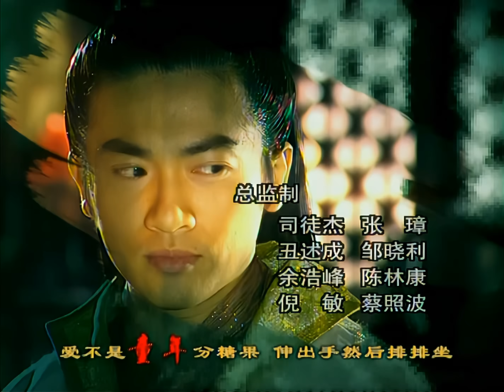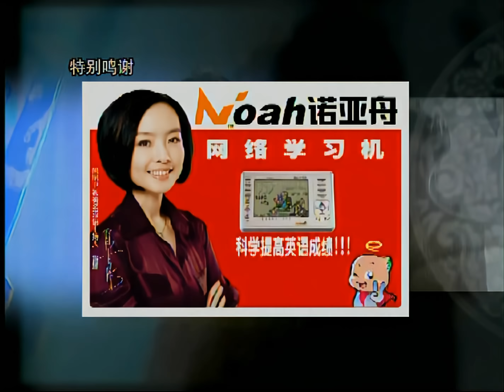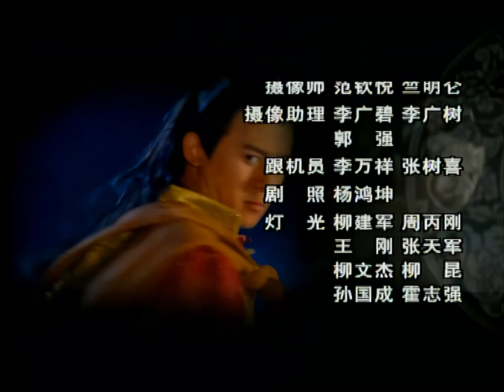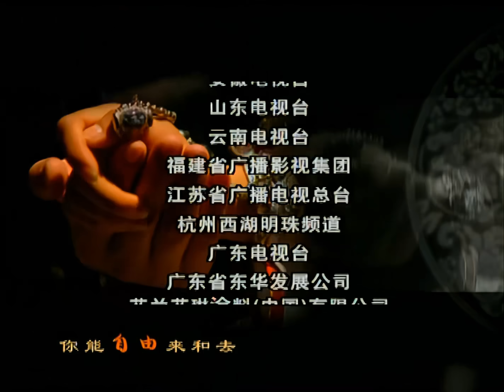【4K修復版】《刁蠻公主》01 | 前朝公主張娜拉女扮男裝行俠仗義 不料愛上少年英雄當朝皇帝蘇有朋 | 蘇有朋 張娜拉 鮑蕾 呂行 高露 林江國 寇振海【捷成華視經典劇】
《刁蠻公主》
導演：賴水清
主演：蘇有朋 張娜拉 呂行 鮑蕾 高露 林江國 寇振海
集數：33集

劇情簡介：
　　本是養在深閨中的前朝公主司徒靜（張娜拉 飾）最大的愛好卻是女扮男裝，化身為龍少俠，在江湖中行俠仗義，也因此結識了一幫各行各業的朋友，人送外號「小龍蝦」；身在朝中的年輕皇帝朱允（蘇有朋 飾）雖然少年英雄，但無奈外有三藩勢力龐大虎視眈眈，內有舅舅一手遮天，朱允沒有施展拳腳的余地。因此，雖處廟堂之高，但心系江湖之遠，他時不時微服私行，一方面是考察民情，一方面也是感受自由的氣息。
　　小龍蝦和朱允就在江湖上相遇了，同時誤打誤撞進來的還有準駙馬白雲飛（呂行 飾）。三個人可謂不打不相識。於是一場場動人心魄的故事伴隨著陰謀、親情、愛情而展開……